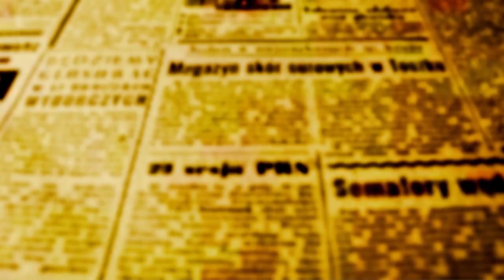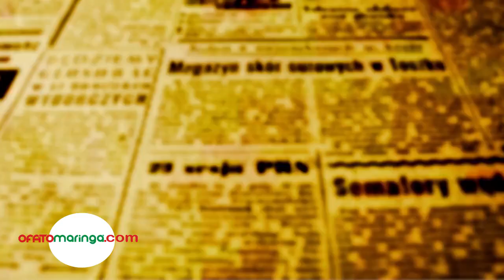ELEIÇÕES 2024: "Confiante porque consegui apresentar minhas idéias", diz José Santos